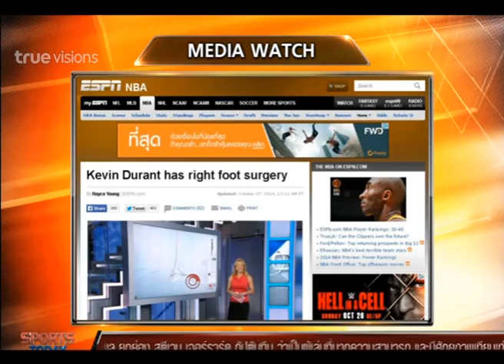Sport Today | 17-10-2014 (2/4)